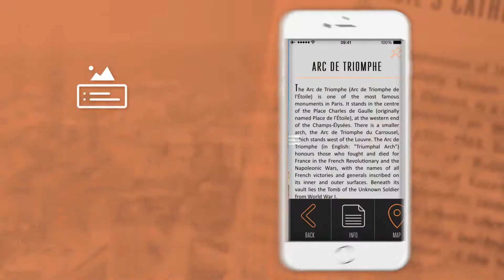eTips - Rese appar - SE